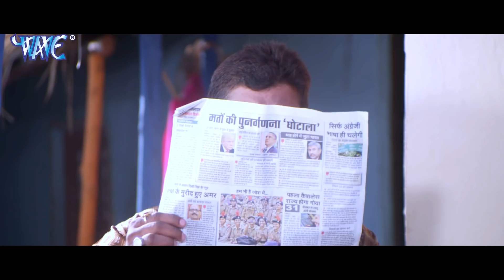इस लड़की की खूबसूरती ने सबको पीछे छोड़ा | Bhojpuri Romantic Scene 2019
इस लड़की की खूबसूरती ने सबको पीछे छोड़ा | Bhojpuri Romantic Scene 2019 इस लड़की की खूबसूरती ने सबको पीछे छोड़ा | Bhojpuri Romantic Scene 2019